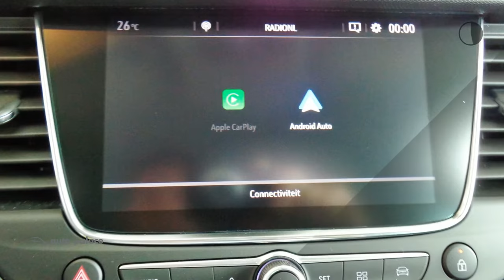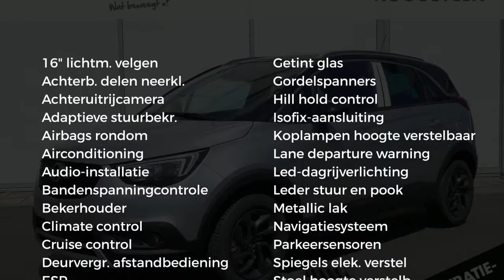Opel Crossland X 120 JAAR ED. 1.2 TURBO 110 Pk | 120 Jaar Edition | NAVI | AIRCO | ZWART DAK